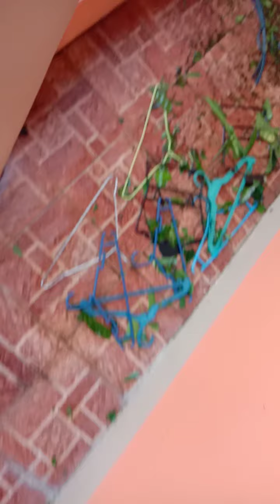after bagyong quinta tingnan nyo po..ang lakas nya ang daming trabaho iniwan nya haizt.... 😢🤭